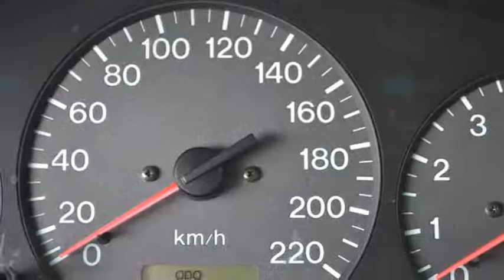Mazda 323 1.5i F GLX Nw APK Inruil mogelijk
85-DJ-SX 218.281 km
  Prijs:     € 1.448
  Merk:     Mazda
  Model:     323
  Type:     1.5i F GLX Nw APK Inruil mogelijk
  Carrosserievorm:     Hatchback (5 drs)
  Bouwjaar:     1999
  Transmissie:     handgeschakeld
  Kleur:     Blauw metallic
  BTW/Marge:     marge
  Brandstof:     benzine
  Energielabel:

Accessoires
* 3e remlicht
* Achterbank neerklapbaar
* Achterruitwisser(s) met sproeier
* Achterspoiler
* Airbag bestuurder
* Airbag passagier
* Centrale deurvergrendeling
* gelaagde voorruit
* Glas getint
* Gordelspanners
* Koplampen in hoogte verstelbaar
* Metallic lak
* Radio voorbereiding
* Startonderbreker
* Stuurbekrachtiging
* toerenteller
* Trekhaak

2e PAASDAG GEOPEND VAN 11:00 uur tot 16:00 uur!

7825 XE EMMEN (rondweg)